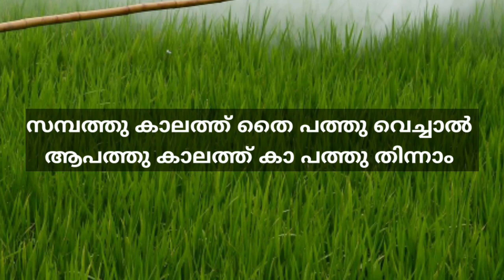കൃഷിയെ കുറിച്ചുള്ള പഴഞ്ചൊല്ലുകൾ /malayalam proverbs related to agriculture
കൃഷിയെ കുറിച്ചുള്ള പഴഞ്ചൊല്ലുകൾ

1.പഴംചൊല്ലുകള് മലയാളം